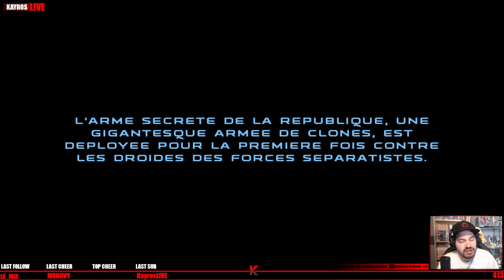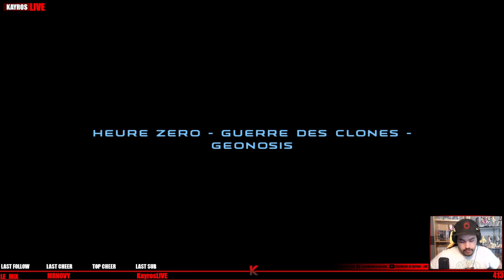LA BATAILLE DE GEONOSIS (StarWarsRepublicCommando) #1